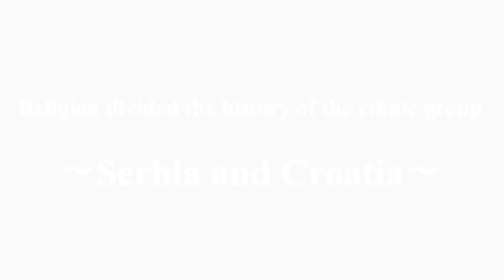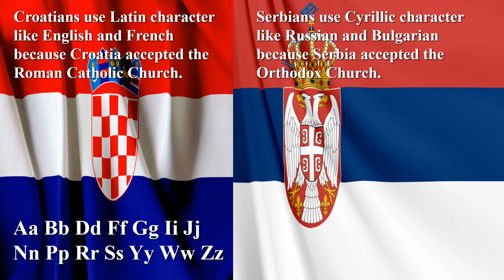Religion divided the history of the ethnic group 〈Serbia and Croatia〉 ～History Lovers No,87～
Serbia, which accepted the Orthodox Church, and Croatia, which accepted the Roman Catholic Church, have different histories.